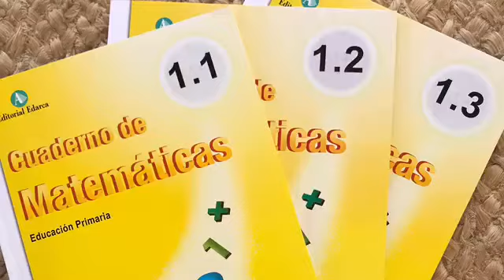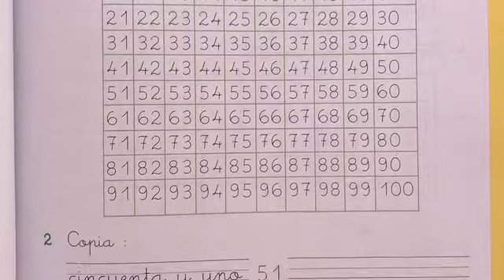Todos a Una Matemáticas 1 primaria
3 cuadernos trimestrales de Matemáticas para primer curso de educación primaria.
- Trabaja mediante el método de la deducción.
- Deduce conceptos complejos a través de ideas sencillas.
- Ejercicios regulares, fáciles y evolutivos para asegurar éxito en los retos.
- Reforzar la confianza y provocar la participación en clase.
- Complementa el proyecto con su Plataforma Digital Escolar (actividades de iniciación, actividades de refuerzo, matemática lúdica, ejercicios competenciales...).